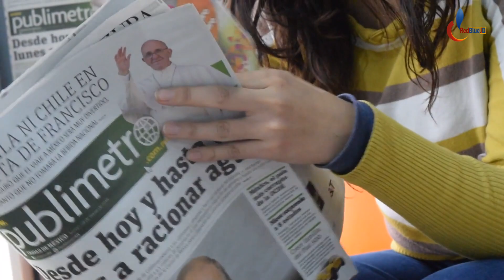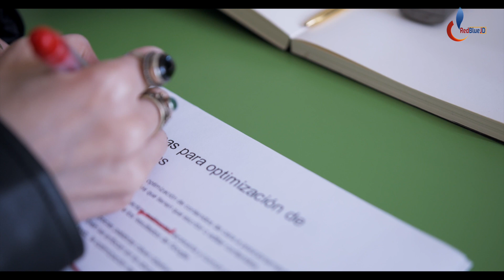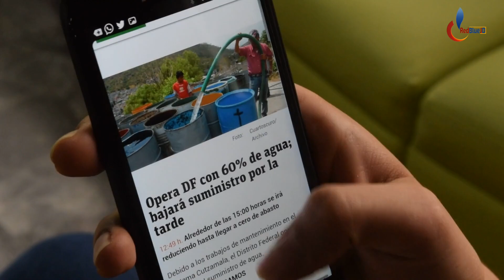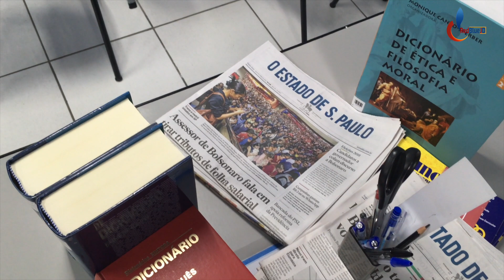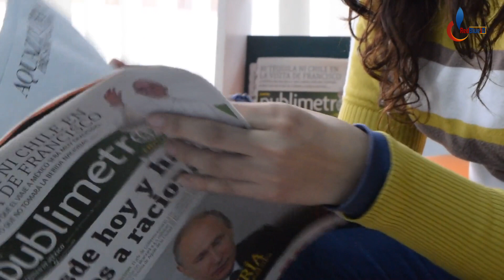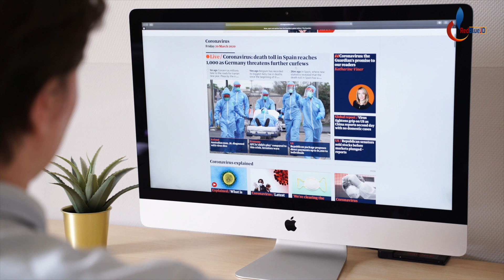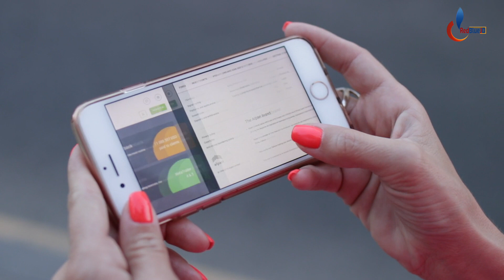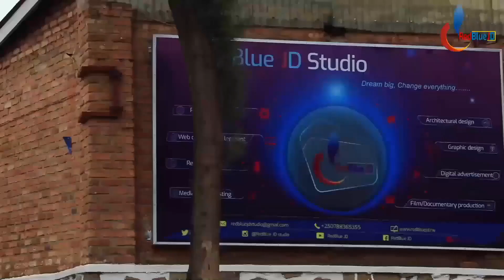Ibinyoma by'Abantu By Ismaël MWANAFUNZI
Iki kiganiro kivuga: UKO ABANTU BABESHYA ISI